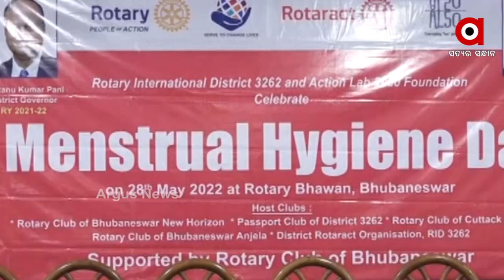ଆଜି ମେ ୨୮ ଋତୁସ୍ରାବ ସ୍ବଚ୍ଛତା ଦିବସ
ଆଜି ମେ ୨୮ ଋତୁସ୍ରାବ ସ୍ବଚ୍ଛତା ଦିବସ । ଏହି ଅବସରରେ ରୋଟାରୀ କ୍ଲବ ପକ୍ଷରୁ ଏକ ସଚେତନତା କାର୍ଯ୍ୟକ୍ରମ ଆୟୋଜିତ କରାଯାଇଛି । ମହିଳାମାନଙ୍କ ଋତୁସ୍ରାବକୁ ନେଇ ସମାଜରେ ଥିବା କୁପ୍ରଥା ଓ କୁସଂସ୍କାର ଦୂରେଇବା ପାଇଁ ଲୋକଙ୍କୁ ସଚେତନ କରାଇବା ଏହାର ମୂଳ ଉଦ୍ଦେଶ୍ୟ ଥିଲା ।